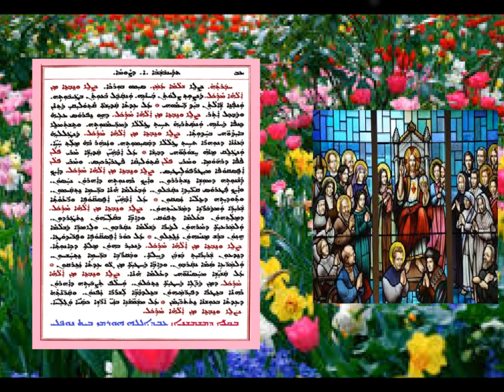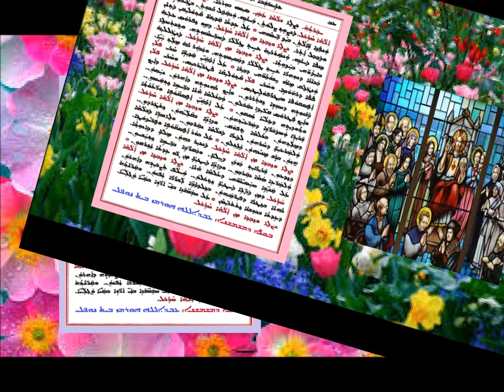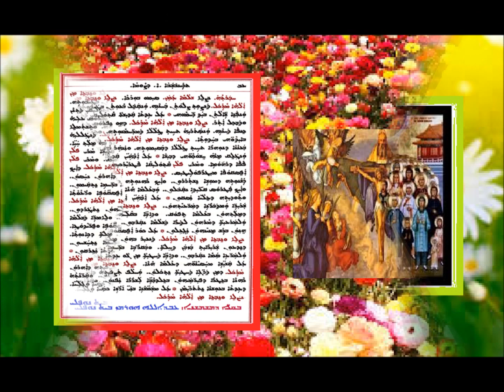Hawrtha D Karozotha (Haw Dapthah) 1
حوارثا دكاروزوثا 1 بصوت الشماس عبدالله النوفلي
ܚܒܪܬܗ ܕܟܪܘܙܘܬܐ 1